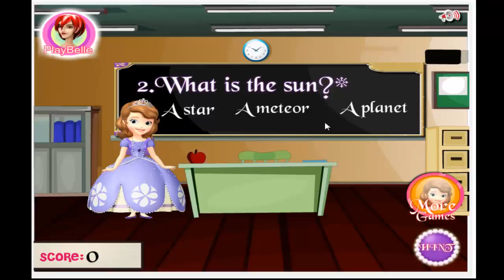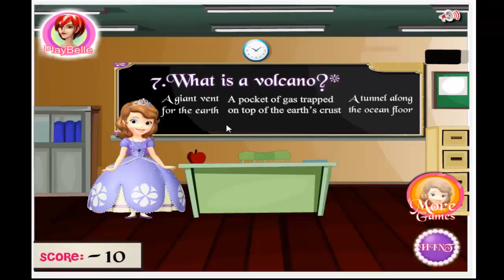Sofia the First Science Class Cartoon Video Game For Kids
Sofia the First Science Class - Cartoon Video Game For Kids This new game that we have for you next is with princess Sofia the First, a new fun game in which .